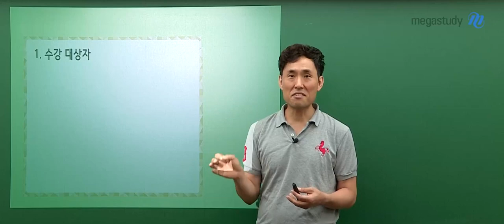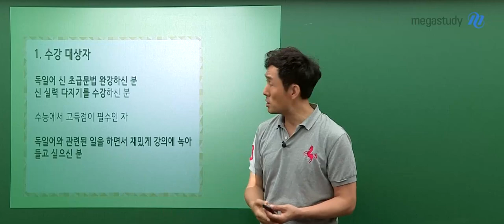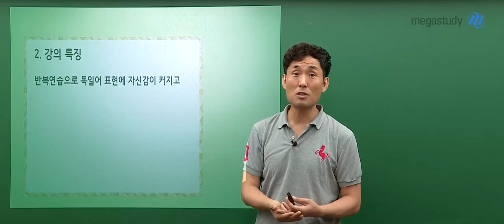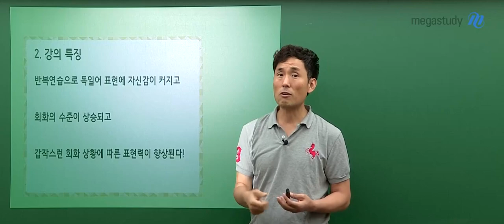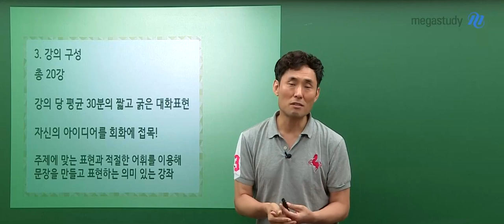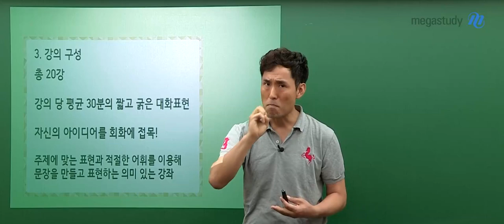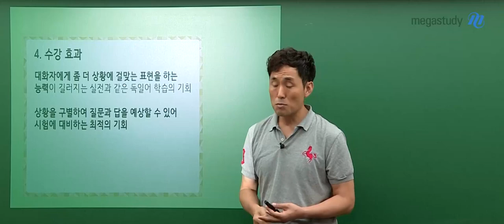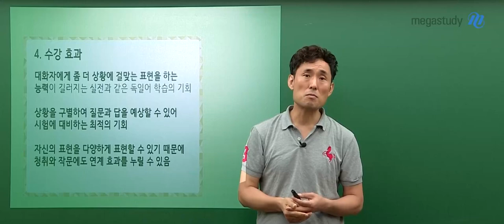[메가스터디] 독일어 민병필쌤 - 신 실력 다지기(중급회화) OT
독일어 민병필 선생님의 신 실력 다지기(중급회화) OT 영상입니다.